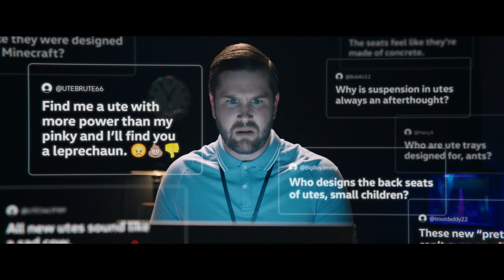Amarok - Born From Tough Love